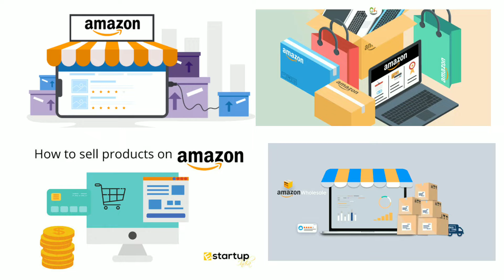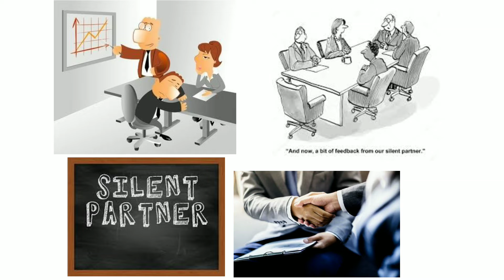10. PASSIVE INCOME IDEAS.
10. PASSIVE INCOME IDEAS.

1. Run Subscription service.
2. Investing with robo advisor.
3. Invest in royalty income.
4. Rent Out items you have.
5. Sell Products on eBay.
6. Sell Products On Amazon.
7. High yield saving account.
8. Be silent business Partner.
9. Start a car wash.
10. Hire a Virtual assistant